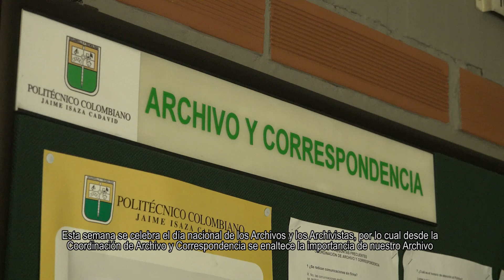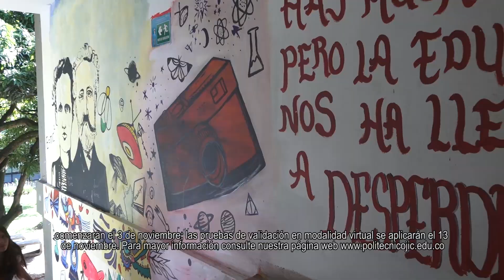Informativo Polifacetas # 102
El resumen informativo del Politécnico Colombiano Jaime Isaza Cadavid